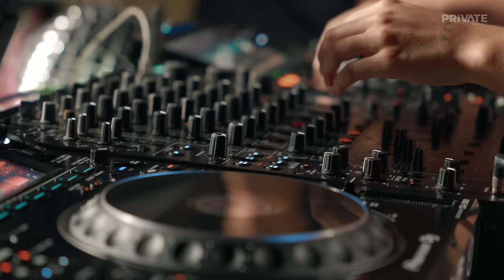Gaia Music - Fibras (Live Tech House Set ) 4K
Presentamos Fibras (Video Set) by Gaia Music, desde Santiago de Cali - Colombia, una noche única con la música en manos de la deejay Gaia.